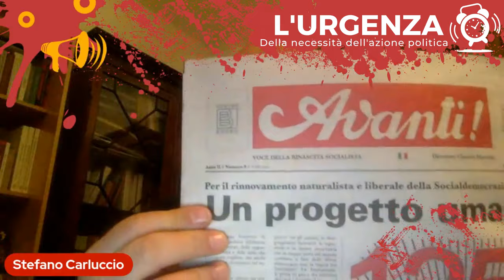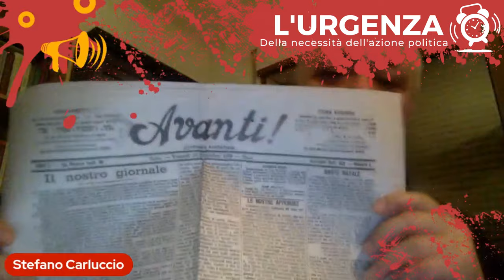Stefano Carluccio e Carlo Marazzi "Avanti e Critica Sociale: un nuovo modo di pensare al Socialismo"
Avanti! e Critica Sociale sono due testate fondate negli ultimi decenni del diciannovesimo secolo e sono figlie del pensiero positivista dell’Ottocento, nel cui ambito l’idea del socialismo germogliò e poi si sviluppò. Quali erano le caratteristiche del modo di pensare al socialismo di allora e perché oggi è necessario un nuovo modo di pensare al socialismo?

Ne parliamo con Stefano Carluccio, editore di queste due storiche testate, insieme con Carlo Marazzi del comitato scientifico della rivista Critica Sociale.